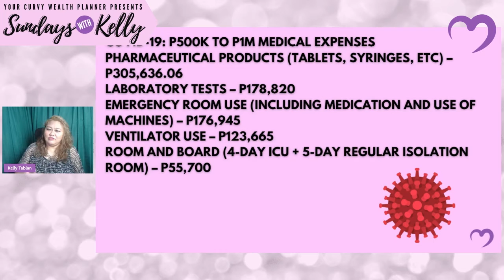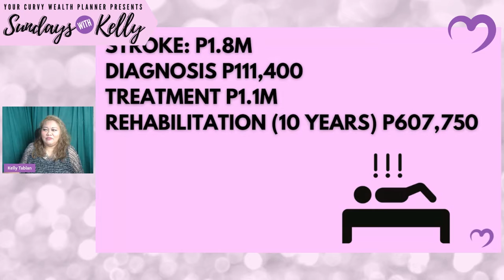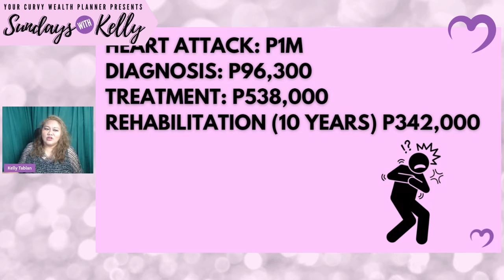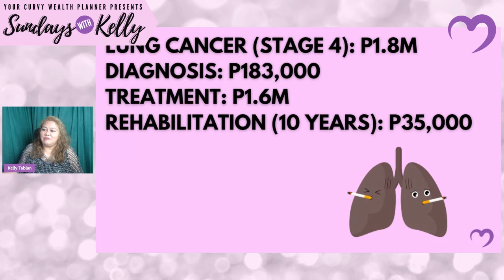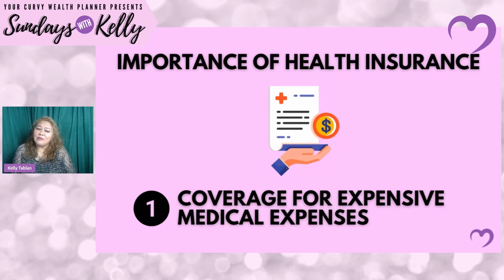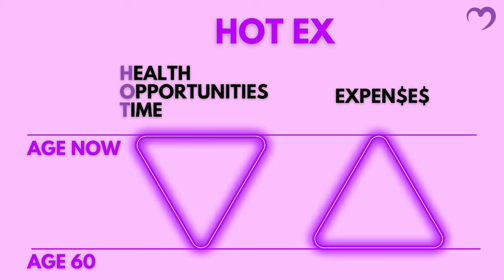HOW MUCH IT COSTS YOU WHEN YOU GET SICK IN THE PHILIPPINES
Medical crisis is the number one cause of Filipino family bankruptcy. Kada 5 to 7 years, nagdodoble ang medical costs at marami ang namamatay na maysakit hindi dahil walang medicine pero dahil walang pera pampagamot.

Most Filipinos don't have money for future healthcare needs, because a lot depends on government health benefits and company short-term HMO or health card. Kaya ang nangyayari, a lot may depend on their children, sell their properties sa mas mababang halaga, close their businesses, deplete their retirement pay, or worst, go into debt during retirement to fund their medical expenses.

Watch this video to know HOW MUCH IT COSTS YOU WHEN YOU GET SICK and HOW IMPORTANT HEALTH INSURANCE IS.

Let us talk about your Health Protection Plan.